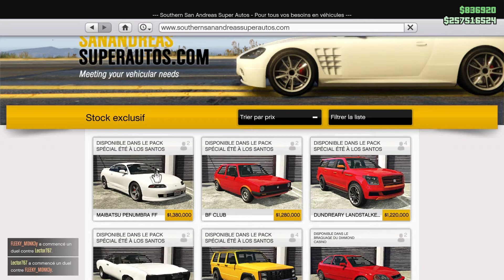🟧🟪GTA 5 SUMMER SPÉCIAL - PRÉSENTATION des 9 DERNIER VÉHICULE du DLC ! ( entièrement modifier )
➖ Bienvenue sur cette vidéo ou j'ai acheter est modifier toute les nouvelle voiture du DLC de GTA ONLINE  équivalant a un total de 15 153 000 $ . Pour pouvoir vous les présenter est les passer en review rapidement en espérant pouvoir vous orienter si vous désirer en acheter une !

➖ LORS DE VOTRE INSCRIPTION A STAR CITIZEN POUR RECEVOIR UN BONUS DE 5000 UEC D'ARGENT DU JEUX UTILISER LE CODE : STAR-Y3XW-VNKM  ➖